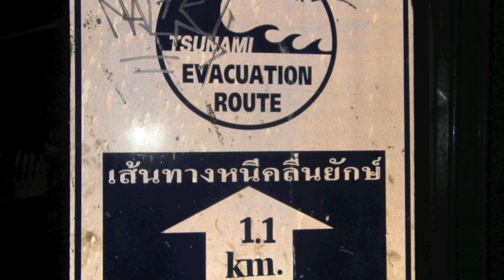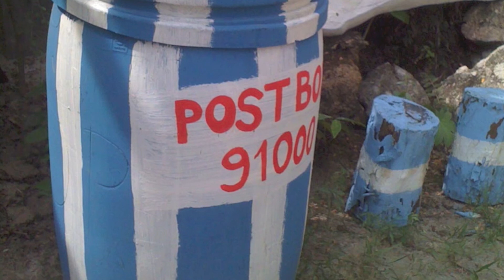Thaïland 2011 de Similan à Tarutao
Thaïland 2011, voyage en mer Andaman